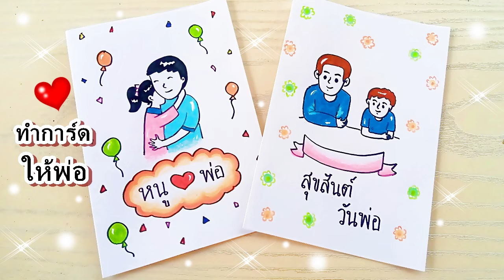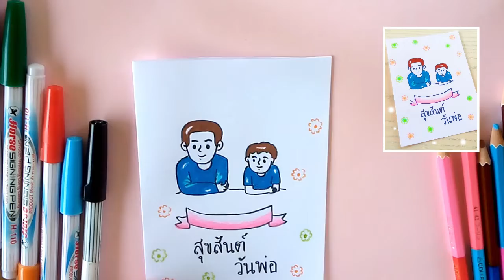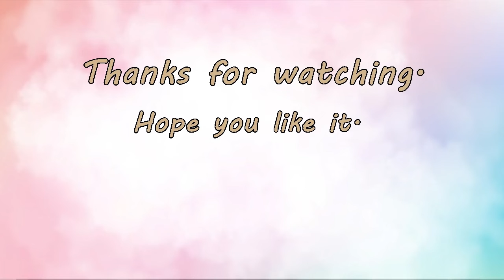How to draw card for dad 2023. สอนทำการ์ดวันพ่อ ทำการ์ดวันพ่อน่ารักๆ 2แบบ วาดพ่อกับลูก